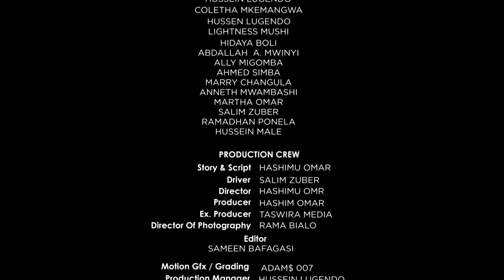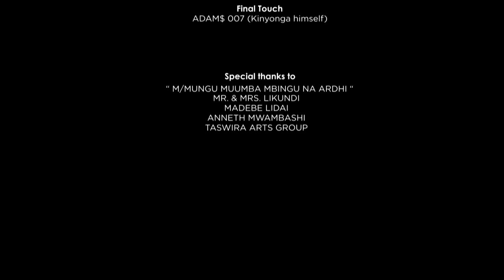MWIBA Ep 2 FULL MOVIE